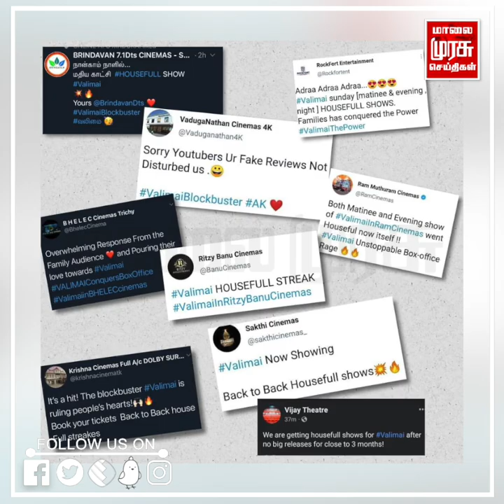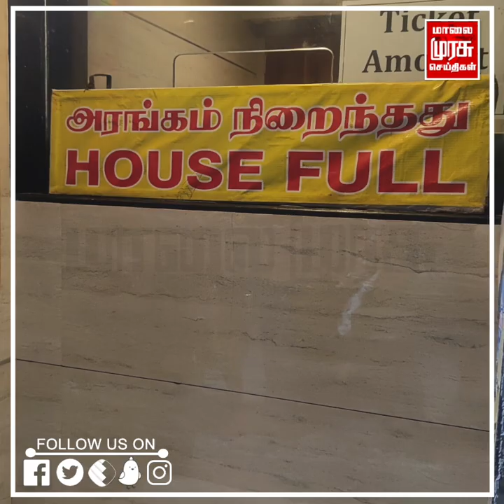"ஆபாச வண்ண சட்டை மாறன்" - புளுகு மூட்டை மாறனை புரட்டி எடுக்கும் பேமிலி ஆடியன்ஸ் | Blue Sattai Maran